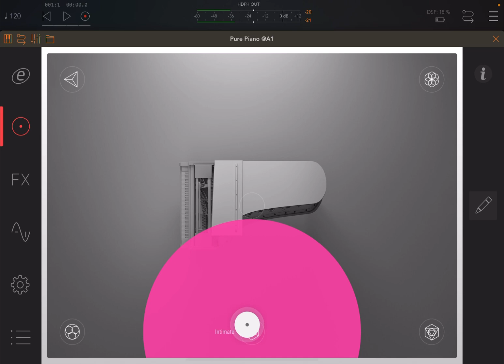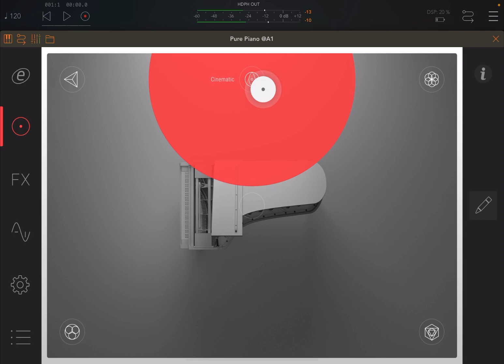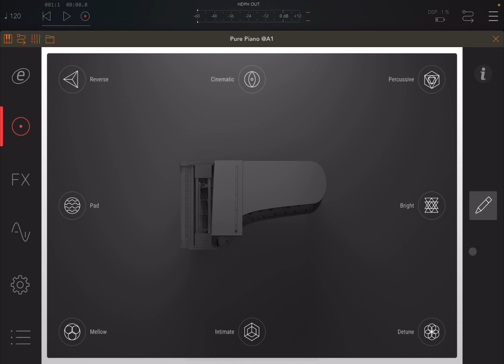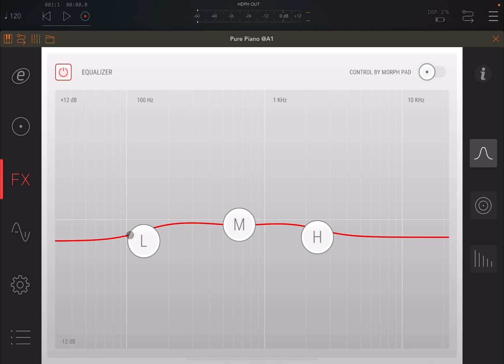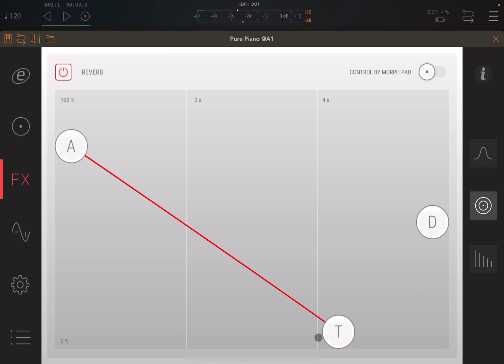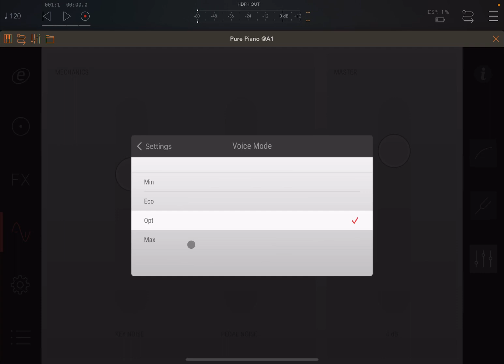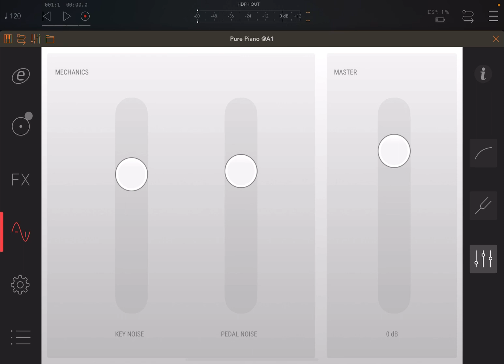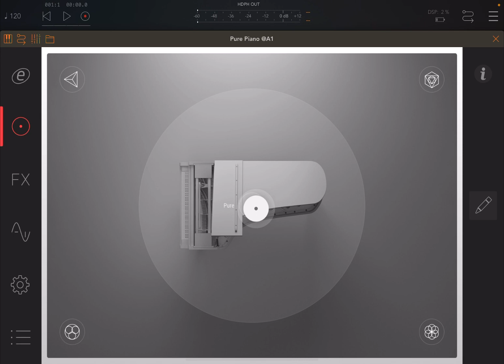e-instruments lab Pure Piano v2.0 - Tutorial: updated version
Fantastic new update of Pure Piano.

This video includes:

- explanation of Pure Piano UI
- morph pad
- outer points
- morphing between points
- swapping outer morphing points
- effects for reverb, delay and eq
- tuning
- mechanics
- settings
- velocity profiles

Winners announced!
Skull HQX
Dasgoods
Glass tapper

Rules to enter the competition to win a code for the app:
1 - Subscribe to the channel, 2 - Click on Like, 3 - Leave a comment about the video on YouTube, 4 - I will choose 3 winners from the comments on the video and update the video description in the next couple of days, 5 - If you receive a reply to your comment that you are a winner send an email to with a proof that you are subscribed to obtain the promo code.